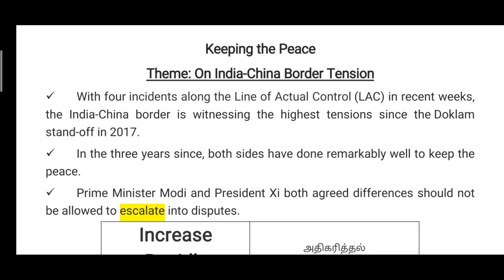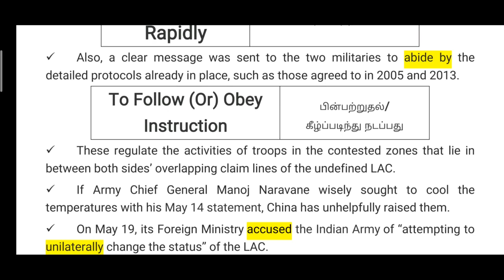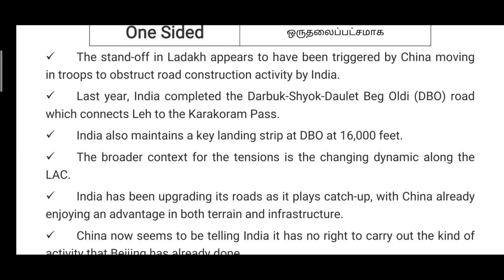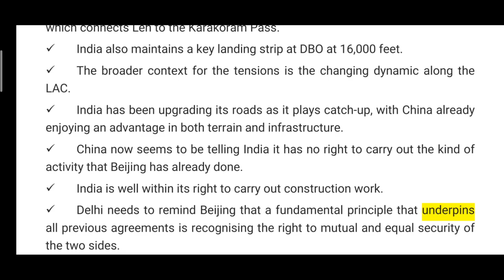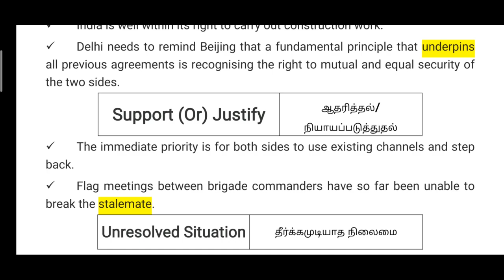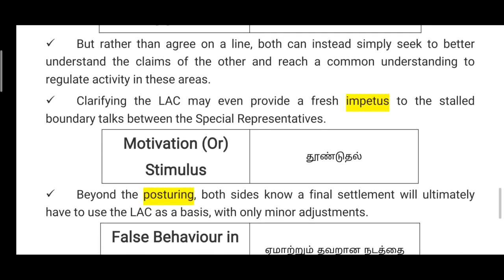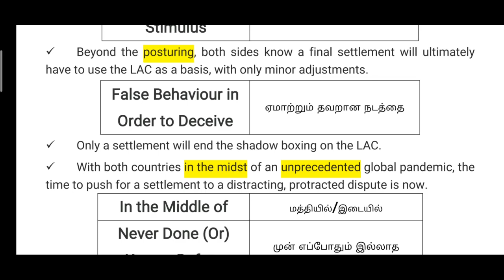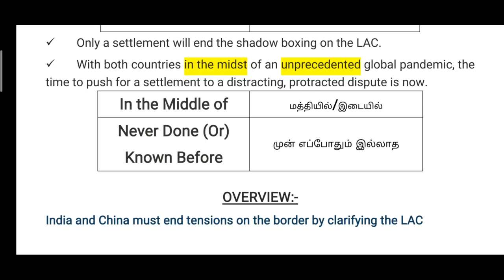Hindu Editorial Vocab & Analysis in தமிழ் II Keeping the Peace II 22nd May-2020